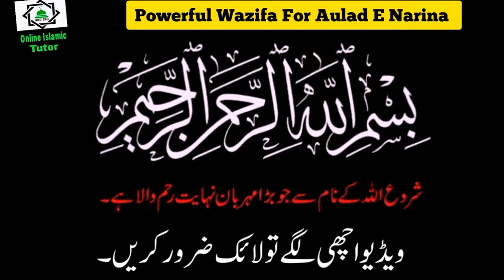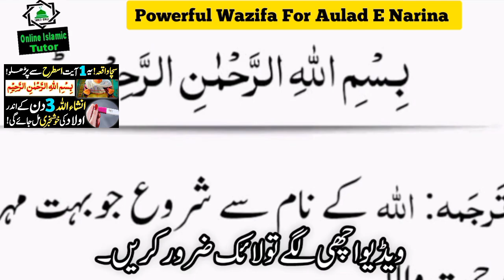Aulad Ke Liya Powerful Wazifa ! Bismillah Wazifa For Aulad !Powerful Wazifa For Aulad! Islamic Tutor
Asslamualikum!

Aulad Ke Liya Powerful Wazifa ! Bismillah Wazifa For Aulad ! Powerful Wazifa For Aulad ! Online Islamic Tutor.

Bismillah Ka Wazifa For Aulad. Aulad hone ke liya Bismillah ka Wazifa. this is powerful Wazifa for any Hajat.